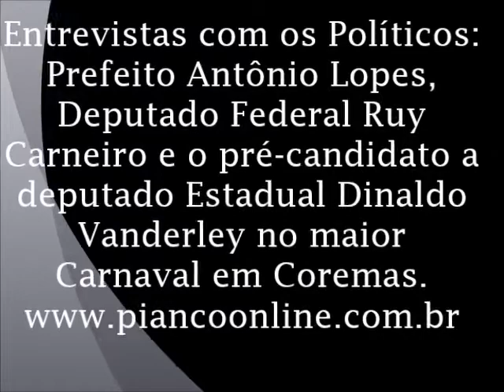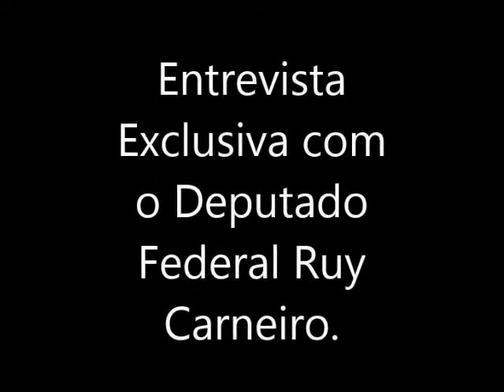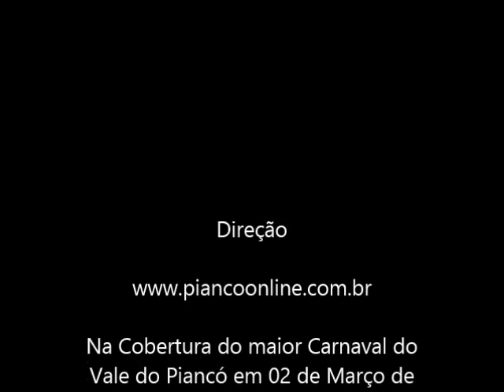Entrevistas com os politicos no carnaval